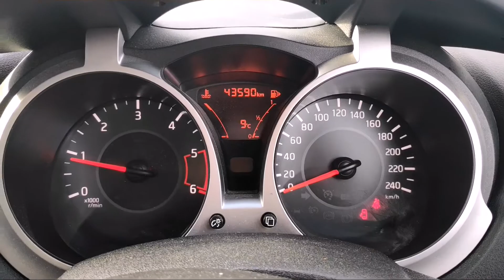2018 Black Nissan Juke - 182KE109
This 2018 Black Nissan Juke would make an excellent car for anyone on the hunt. It's compact, nifty and quite comfortable. Comes with 1 years free Warranty and Roadside assistance. Features include: Colour Screen Reversing Camera, Multi Function Steering Wheel, Start/Stop, Alloy Wheels , Front Fog Lights, Body Coloured Bumpers and Mirrors, Full Electric Windows, CD Player Radio, AUX,USB, 12V Charge Point, and a really stylish two tone interior.
Call Crossings on 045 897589 to find out more.

To view our full range of Toyota Plus Approved Used Vehicles, head across to our